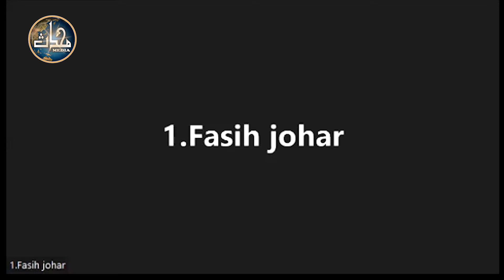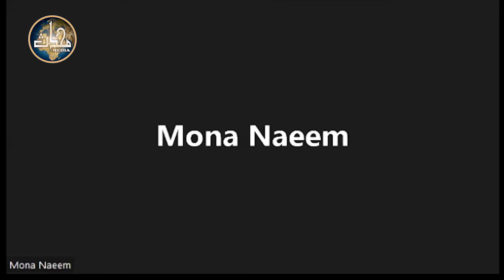LDN Tarjamah Quran Sem 02 Lecture 15 Baqarah (30 - 39)